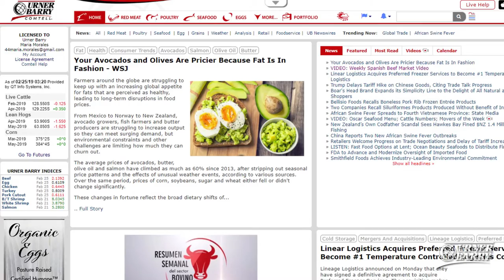Cattle Inventory Predictions; Chilled & Deli Foods Demand Increases